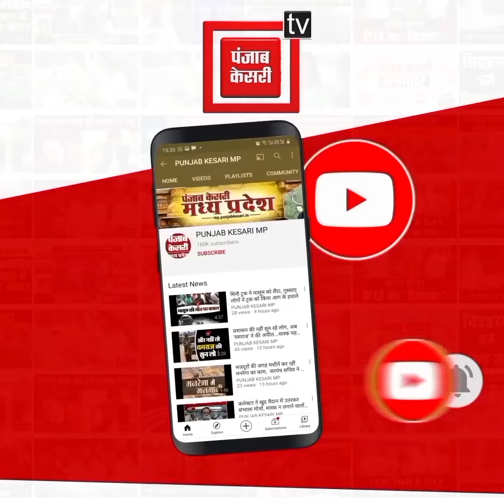द कश्मीर फाइल्स के डायरेक्टर विवेक अग्निहोत्री ने किए महाकाल के दर्शन अगली फिल्म के लिए की प्रार्थना